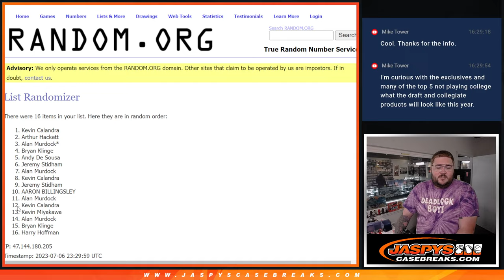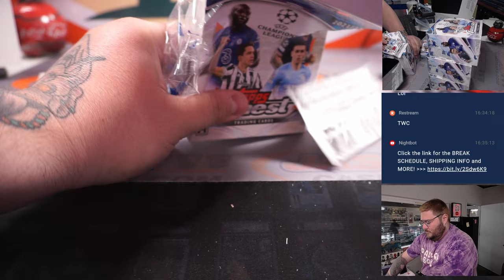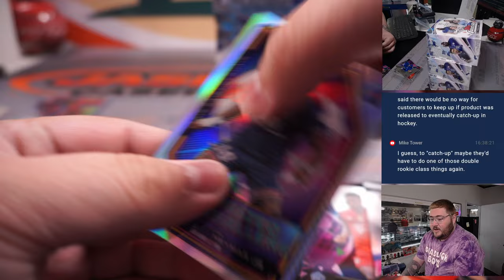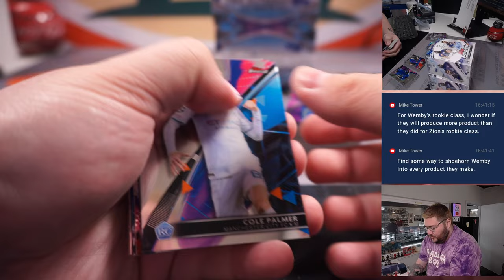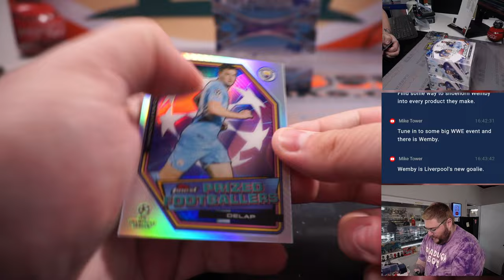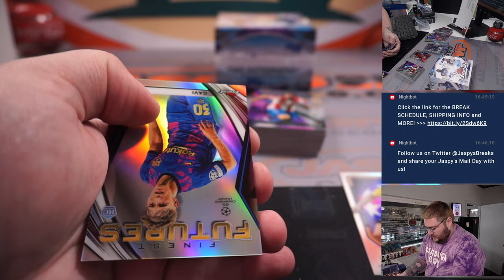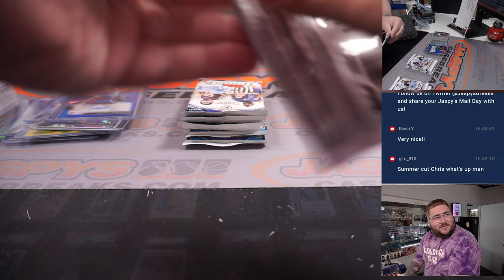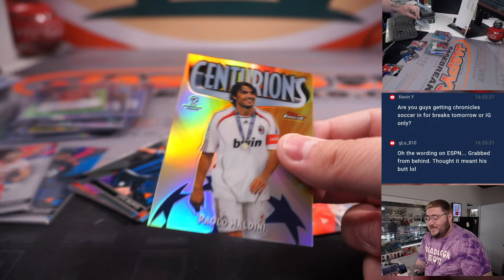TH 7.6.23: 2021-22 TOPPS FINEST UEFA CHAMPIONS LEAGUE SOCCER 4-BOX 1/2 CASE BREAK #10 *RT*